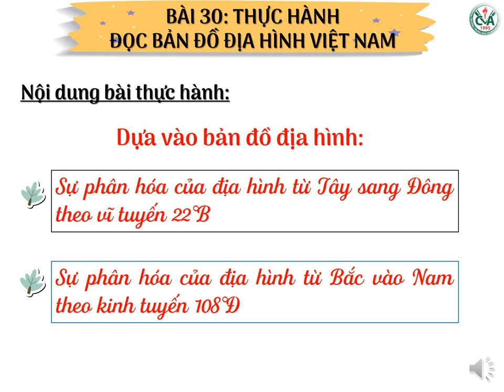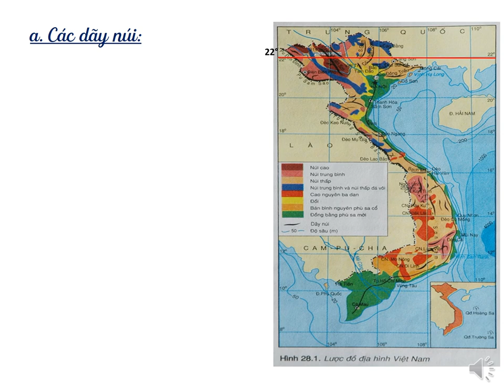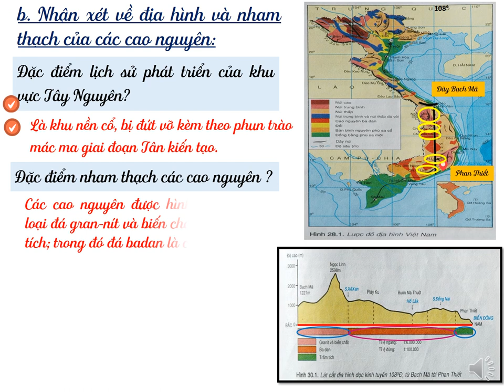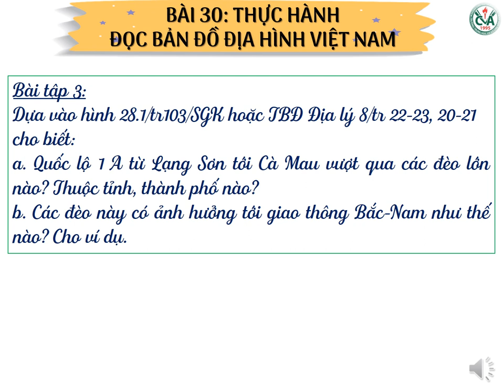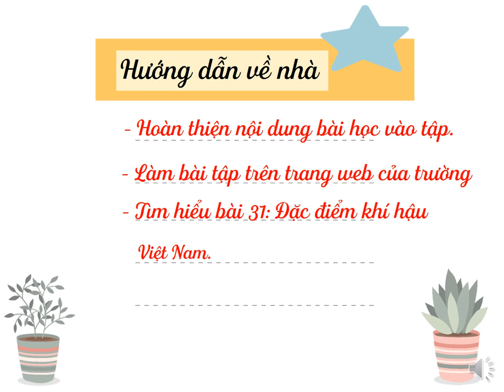ĐỊA LÝ 8 (Tuần 6 / HK2) - Bài 30: THỰC HÀNH ĐỌC BẢN ĐỒ ĐỊA HÌNH VIỆT NAM